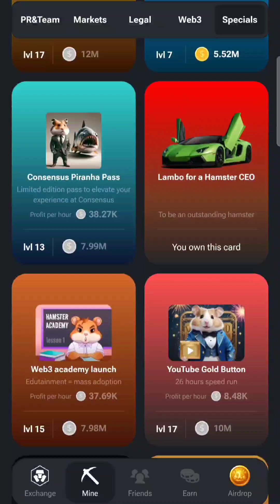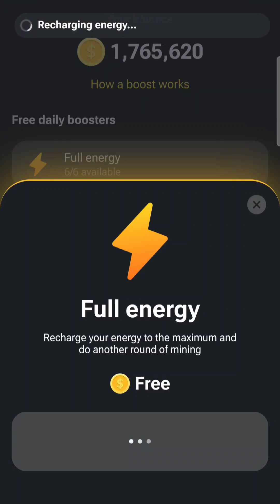Hamster Kombat Play 185